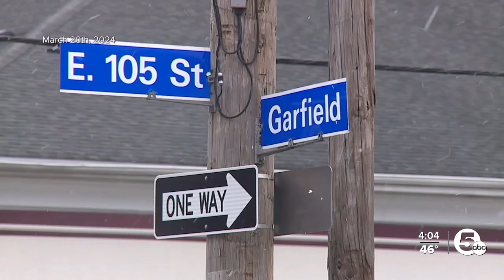Woman facing murder charge for death of Antwoina Carter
Monday, 19-year-old Trinity Ford had an initial appearance in the Cuyahoga County Court of Commons Pleas in connection to the shooting death of 26-year-old Antwoina Carter.